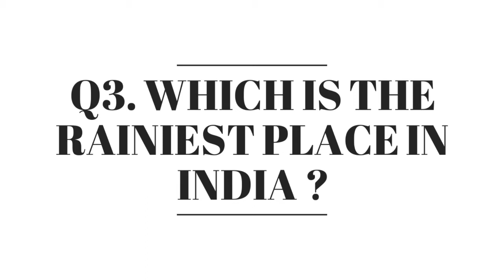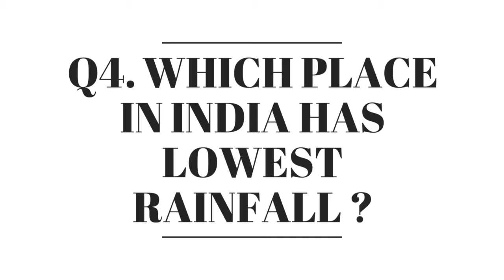Important General Knowledge Questions for competitive exams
For UPSC- Civil Services Examination
Indian Forest Services Examination
State Public Service Commission ( All States )
CDS Examination
SSC Examination
AFCAT Examination
NDA Examination
CLAT Examonation &